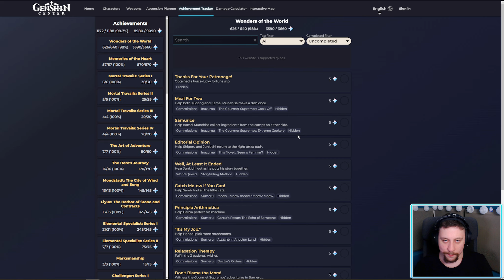W TEN SPOSÓB ZBIERAŁEM NA POWRÓT NEUWILETTE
JUŻ DZIŚ WISHOWANIE | PONAD 400 WISHY
 STREAM 18:00  WISHOWANIE 19:00

W tym filmie dzieje się informacjami w jaki sposób udało mi się zebrać ponad 60 wishy w lekko ponad miesiąc.